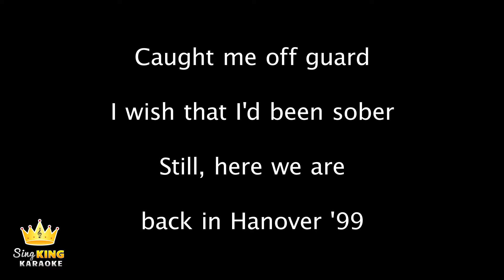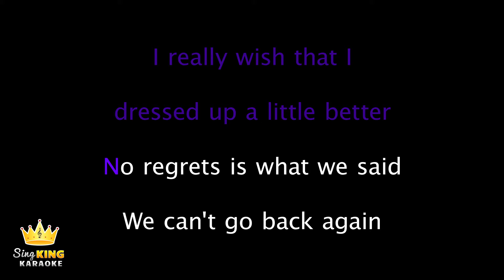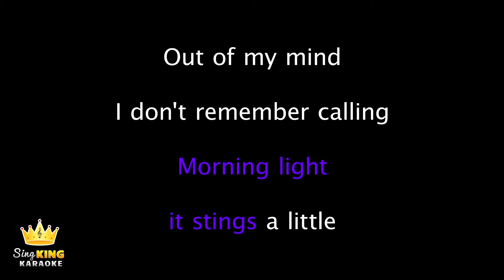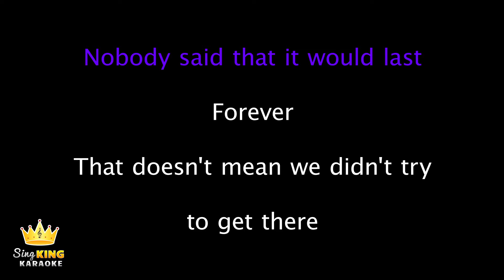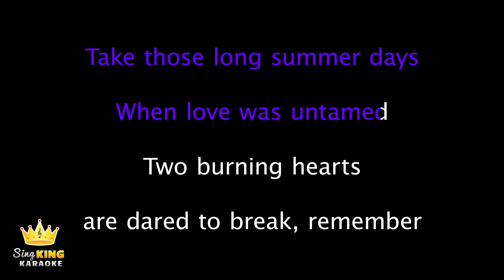Lewis Capaldi - Forever (Karaoke Version)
Karaoke sing along of “Forever” by Lewis Capaldi from Sing King Karaoke